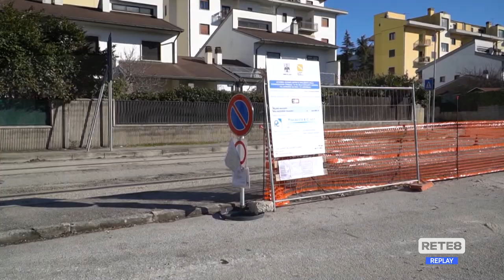L’Aquila - Metropolitana di superficie incompiuta e demolita